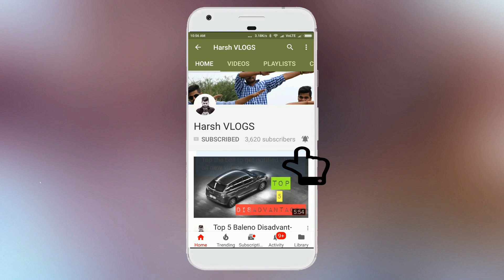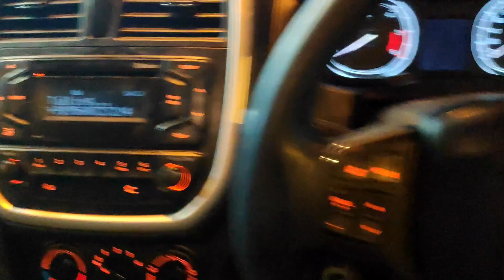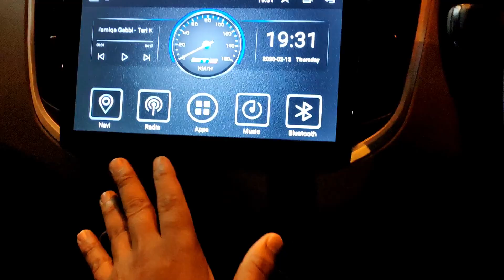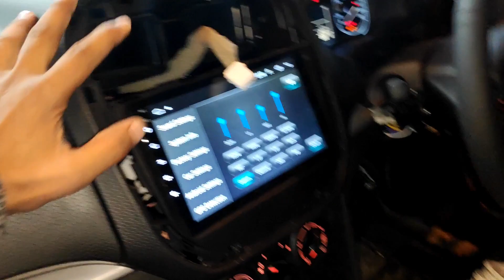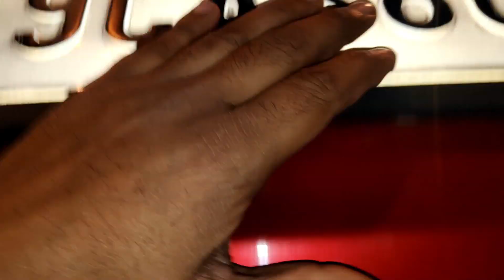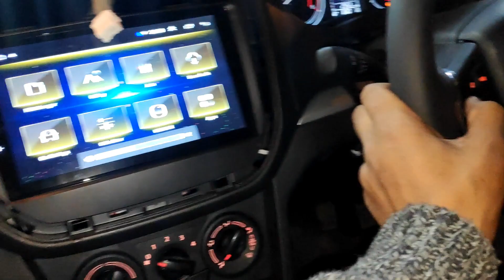BREZZA MODIFICATION 2020 VDI CONVERTED TO ZDI+💥 MERCEDES STYLE INTERIOR💥 HEADLAMPS MODIFIED💥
BREEZA MODIFIED BASE CONVERTED TO TOP💥 MERCEDES STYLE INTERIOR💥 HEADLAMPS MODIFIED💥 ANDROID STEREO💥

Address : 15/10158, Sunder Plaza, Abdul Aziz Road, Karol Bagh,
Delhi - 110005 (Map)